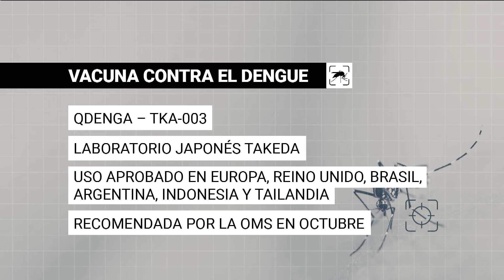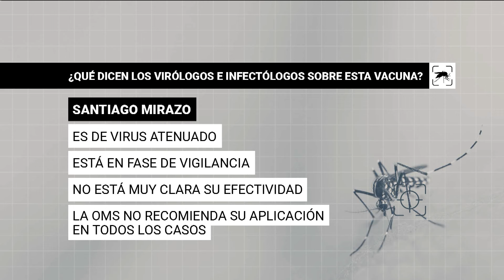Edición Central 07/03 | ¿Qué se sabe de las vacunas contra el dengue?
Este viernes se reunirá la Comisión Nacional Asesora en Vacunas a instancias del Ministerio de Salud Pública para definir la eventual inoculación contra el dengue ante la detección de tres casos autóctonos en nuestro país y el aumento exponencial en la región.